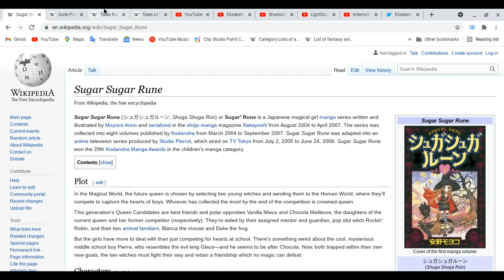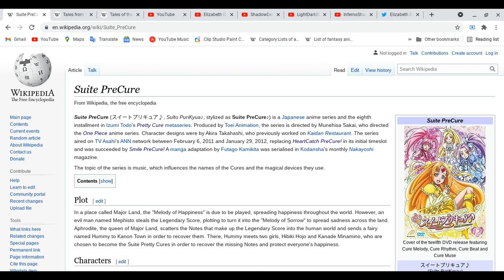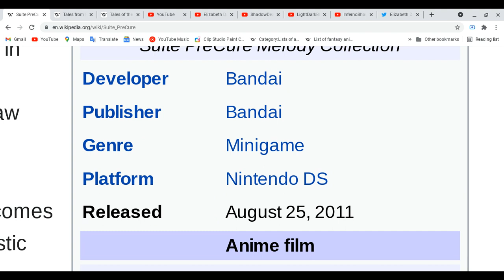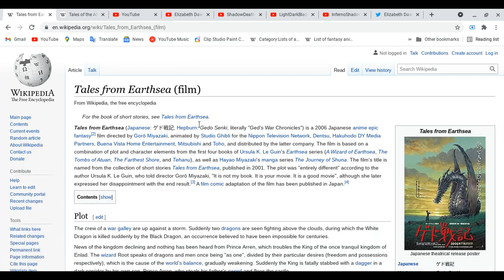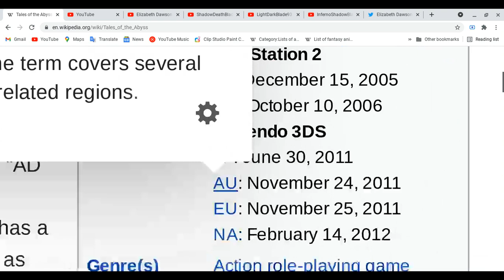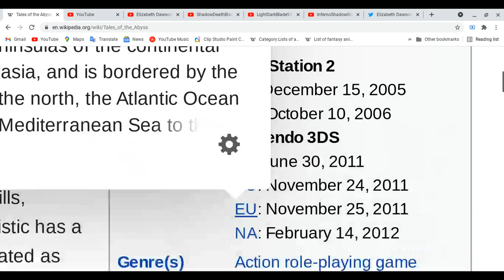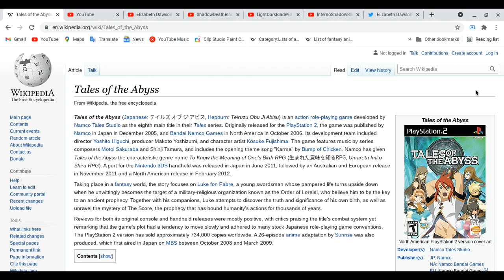All about Sugar Sugar Rune,Suite PreCure!,Tales from EarthSea & Tales of the Abyss!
alright anime fans! ready for this lesson for more!! well we almost back to school soon! don't worry i will make more videos! when i start college??
Spoiler Alert Ahead: Please finish watching four your favorite anime & etc, do all these things, everythings of anime and please come back after you guys are done with all these things first before you guys watch this video!
Soical media
Elizabeth Dawson:
Ok anime fans stay cool and focus on your health!